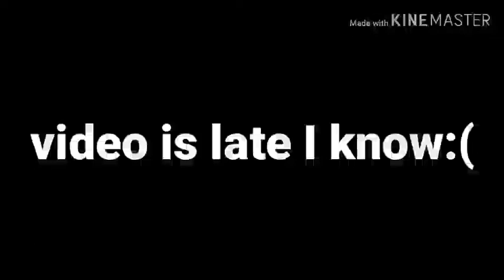Creative destruction Season 10! *Battle pass*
New season is kinda meh and I know I'm late